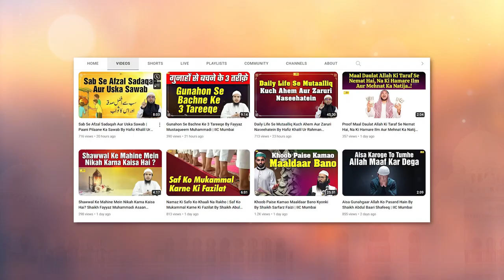Nabiyon Wali Sifat Apne Andar Paida Karo - Maaf Karna Seekho By Aslam Sayyad Sanabili | IIC MUMBAI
Bank Account Details:
ILM FOUNDATION
ICICI Bank
Savings account
IFSC CODE-ICIC0001028